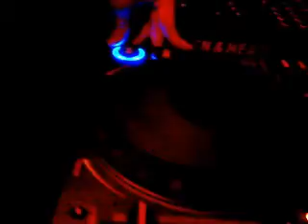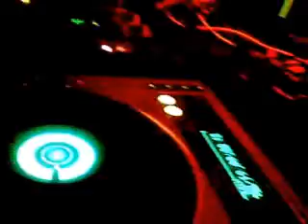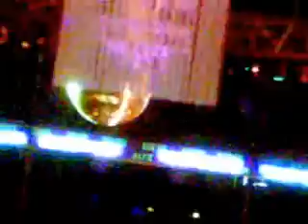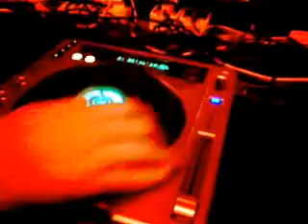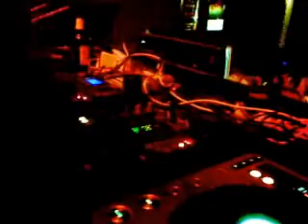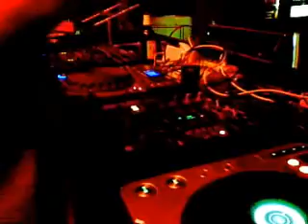Rascal live @ Electronic Camp [Sanok] 28.05.2010 - 4-8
Prawdziwa gratka dla fanów muzyki technicznej! Electronic Camp - zorganizowany przez Altercase oraz samorząd studencki - to jedna z atrakcji tegorocznych juwenaliów. Już 28 i 29 maja Sanok zadrży od rytmów minimal, techno breakbeat oraz drum'n'bass. Sprawcami zamieszania będą miedzy innymi NEXY - jeden z nielicznych djów, który zagrał na legendarnym Mayday, oraz Gretzky z Krakowa, który grywał z takimi gwiazdami jak NOISIA, J-BASS czy HI FIDEL CARTEL.

         Oprócz nich podgrzewać atmosferę będą: Rascal z Bielska-Białej, znani już sanockiej scenie muzycy z Arytmii oraz młody sanocki kolektyw, Altercase. Oprócz imprez w klubach dla uczestników Campu przygotowany będzie drink bar tuż obok Sanu. Tam przez całą sobotę odbywać się będzie Electronic Jam -- czyli muzyczny i artystyczny Freestyle, w którym udział mogą wziąć wszyscy chętni.
           Dodatkowo dla osób spoza Sanoka przygotowane będą domki letniskowe w ośrodku Camp Biała Góra. Wynajmując tam kwaterę, ciekawie spędzisz czas, a co najważniejsze na wszystkie imprezy wejdziesz za FREE! Serdecznie zapraszamy!